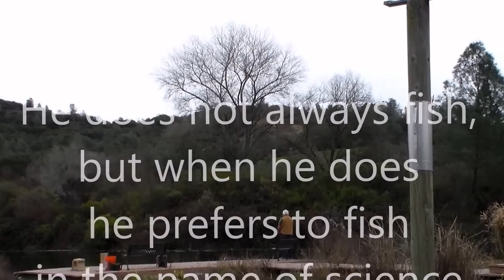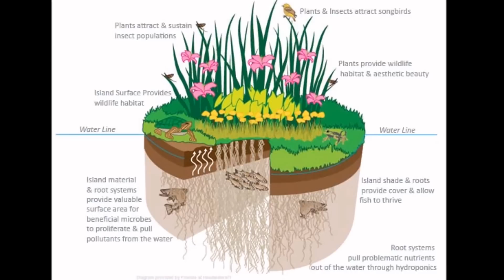Bass fishing in January @ Floating Islands West development pond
CEO Laddie Flock observing the health of the Wide Mouth Bass that make our development pond home.